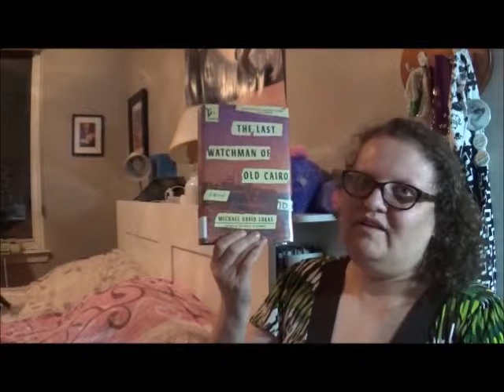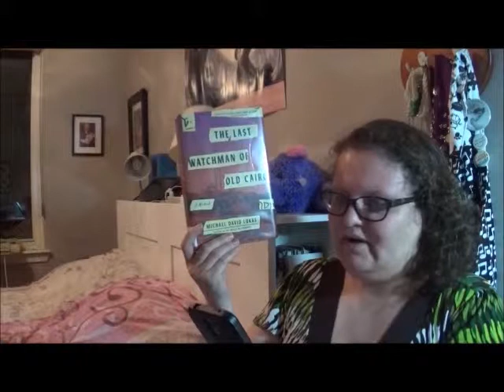Sami Rohr Prize: 2019 Predictions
I try to gauge the 2019 Sami Rohr Prize based on very little, and my cat Missy steals the show. :P

THE WEIGHT OF INK  by Rachel Kadish
THE LAST WATCHMAN OF OLD CAIRO by Michael David Lukas
THE WORLDS WE THINK WE KNOW: STORIES by Dalia Rosenfeld
MEMENTO PARK by Mark Sarvas
UNDERGROUND FUGUE by Margot Singer